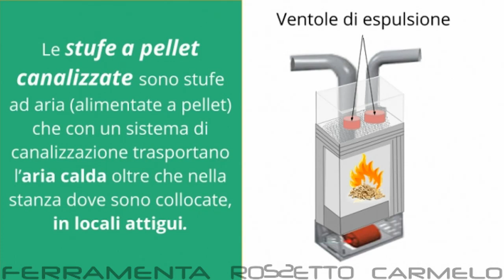F.R.C.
Video TV Stufa Canalizzata schemi 1280X720 CONV